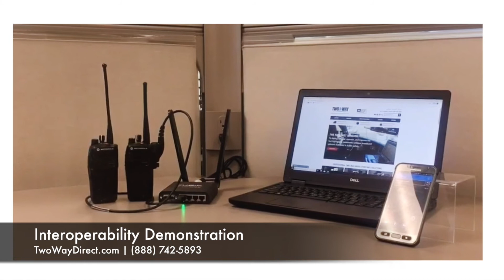Introduction to Interoperability and Cubic Vocality Device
Watch to understand the basics of LMR (Land Mobile Radio) to LTE Interoperability with a Cubic / Vocality radio over IP kit. Learn the difference in connecting your Vocality Unit to a Mobile Radio vs. a Handheld Radio. Watch the video below for a coverage test demonstration.